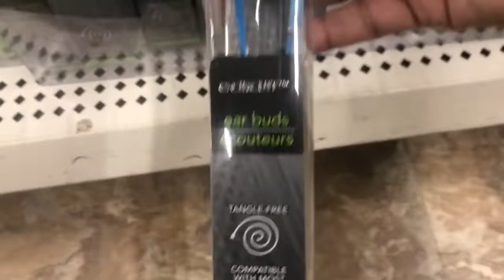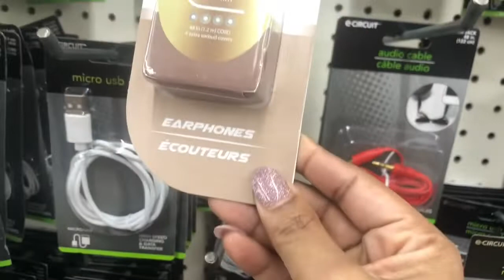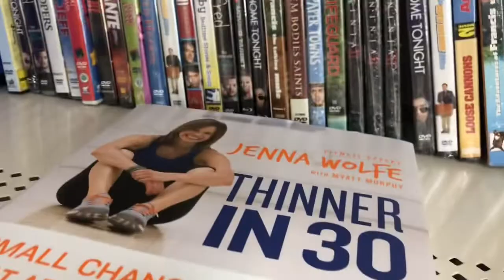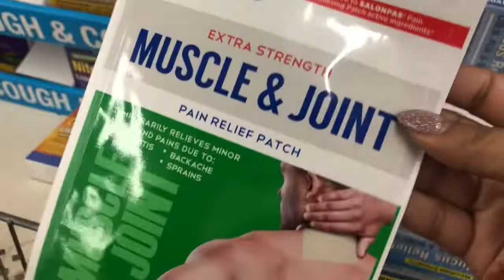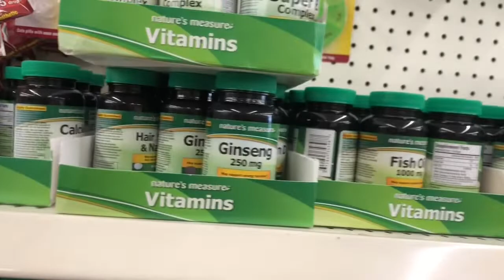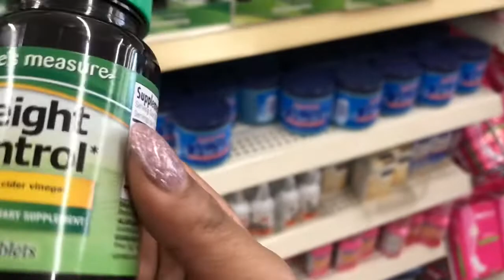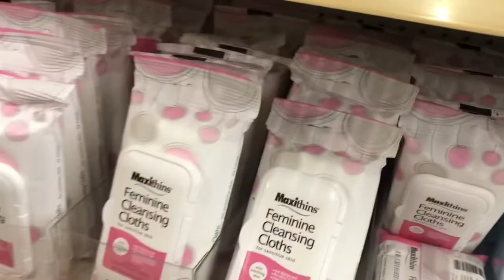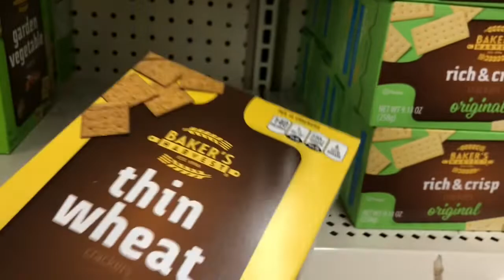DOLLAR TREE | KETO SNACKS + FITNESS FINDS🔥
What's up  Danny Gang!!

Today we visit DOLLAR TREE & I share with you all my favorite fitness finds.  and some new ones. Fitness does not have to be expensive! Have you all  tried any of these things;  if so let me know below.

OR
Daniella Jackson
4644 POWDER SPRINGS DALLAS RD
UNIT 2104

ARE YOU AN ATLANTA YOUTUBER?

FREE UBER RIDE | USE MY CODE!